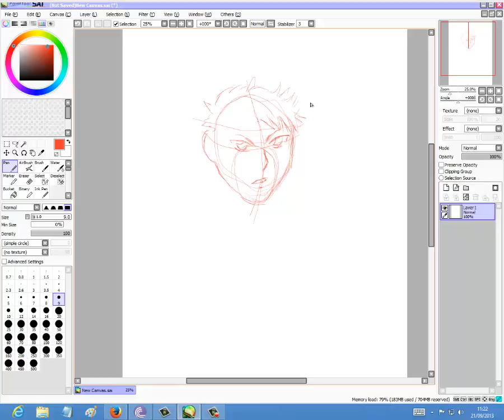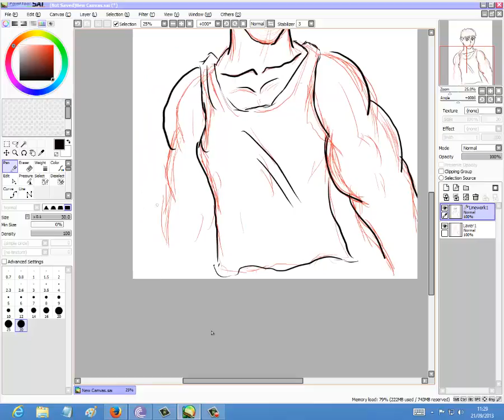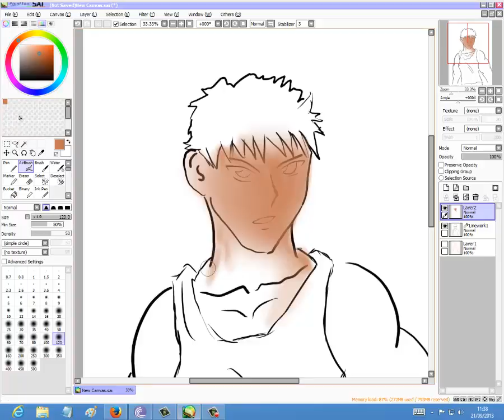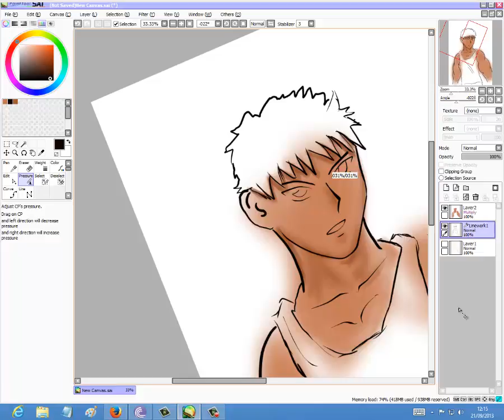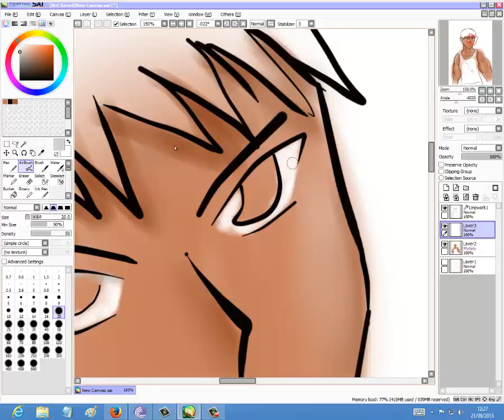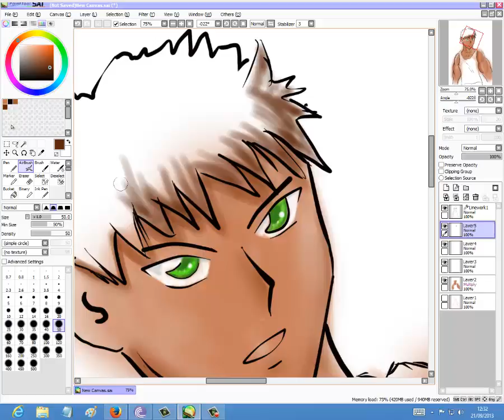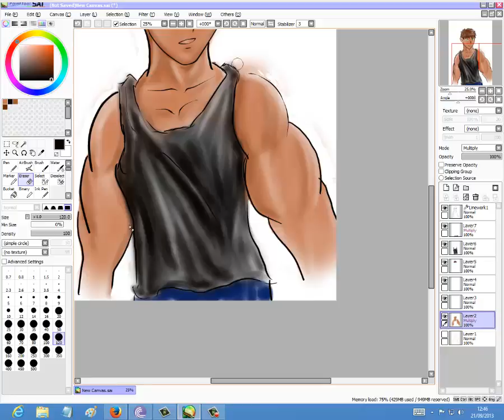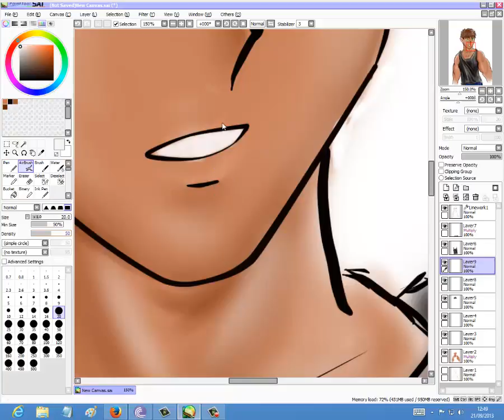testando a tablet [testing the tablet]